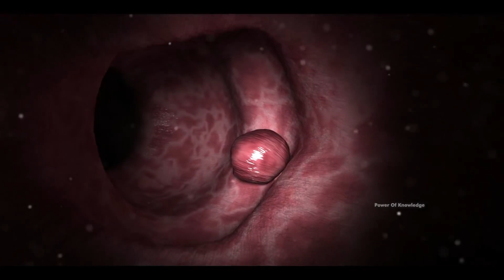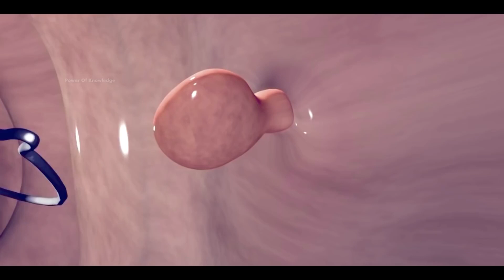Pólipos y divertículos ¿Son lo mismo? Dr. Rodrigo García 08 06 2024